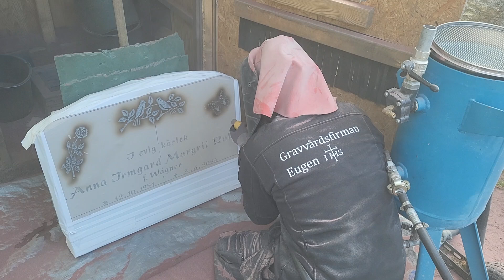Text på gravsten